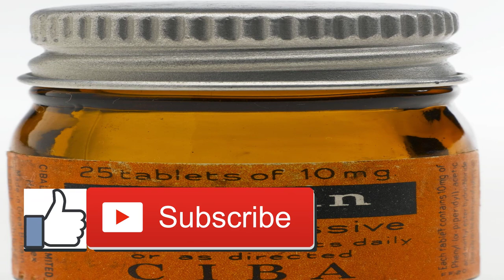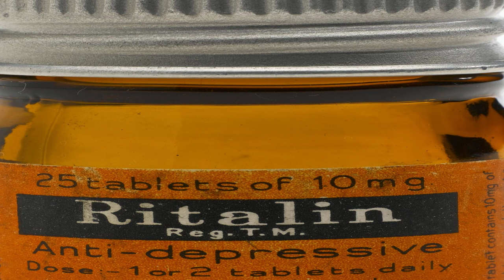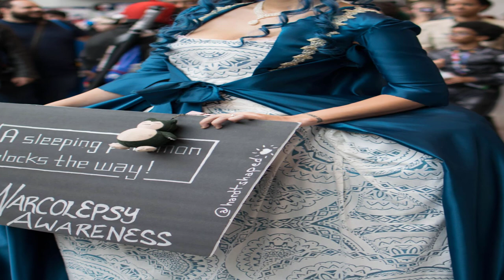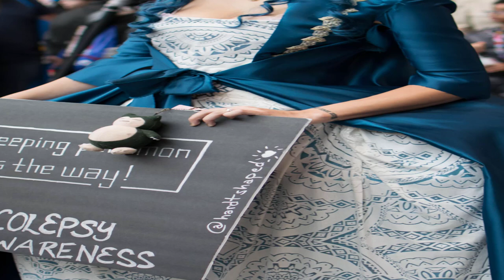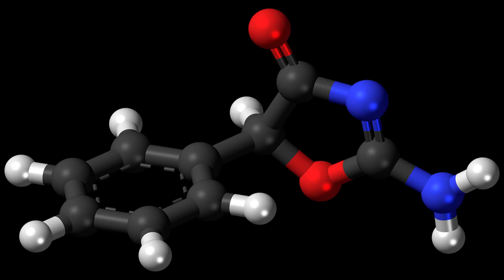What is Narcolepsy?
Narcolepsy.

Review.

Narcolepsy is a deep rooted sensory system issue that causes irregular rest that can influence a man's personal satisfaction. It is an uncommon condition evaluated to influence around 1 out of each 2,000 individuals. The indications of narcolepsy as a rule start between the ages of 10 and 25 years, in spite of the fact that the condition is frequently not perceived immediately.

Narcolepsy causes noteworthy daytime laziness and rest assaults. In a larger part of cases, it additionally causes startling and impermanent loss of muscle control, known as cataplexy. Narcolepsy isn't a savage sickness independent from anyone else, yet scenes can prompt mishaps, wounds, or perilous circumstances.

There are two sorts of narcolepsy: Type 1 is narcolepsy with cataplexy, and Type 2 is narcolepsy without cataplexy. Sort 1 is the most widely recognized. Cataplexy, particularly in youngsters, can be confused for seizure movement.

Side effects.

What are the side effects of narcolepsy?.

Rest specialists ascribe side effects of narcolepsy to inadequately directed quick eye development (REM) rest. How frequently and how seriously side effects happen can differ. Normal side effects can include:

Critical daytime lethargy: Excessive daytime sluggishness is regularly the primary side effect of narcolepsy. It makes it hard to work legitimately amid the day.

Cataplexy: This is the sudden, impermanent loss of muscle tone. It can be activated by exceptional feelings. These may incorporate fervor, giggling, outrage, and dread. The recurrence of cataplexy shifts. A few people may have it a few times each day. Other individuals may encounter it a couple of times each year.

Mind flights while nodding off: Hallucinations can likewise happen in individuals with narcolepsy. This is on account of imagining is regularly part of REM rest. In the event that fantasies happen when you're halfway alert, they may appear like reality.

Rest loss of motion: This is a powerlessness to move or talk while nodding off, dozing, or waking. Scenes last just a couple of minutes. Rest loss of motion imitates the loss of motion seen amid REM rest. It doesn't influence eye developments or the capacity to relax. It can even happen in individuals who don't have narcolepsy.

Narcolepsy likewise can be related with other rest issue, for example, obstructive rest apnea, anxious legs disorder, and sleep deprivation.

CAUSES.

What causes narcolepsy?.

The correct reason for narcolepsy is obscure. Notwithstanding, a great many people with narcolepsy and cataplexy have a diminished measure of a mind protein called hypocretin. One of the elements of hypocretin is controlling your rest wake cycles.

Researchers think low hypocretin levels might be caused by a few